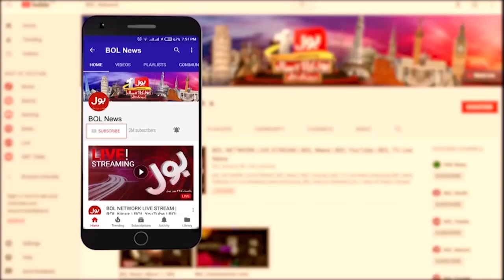Pak VS Eng Second Test Match | Why Pak Loss in Fist Test Match? | Cricket Expert Analysis | BOL News